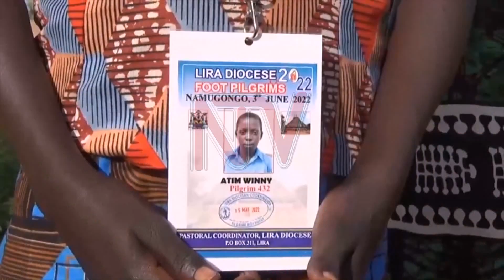OKULAMAGA E NAMUNGONGO: Abalamuzi okuva e Lira basimbudde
Abalamazi 500 okuva mu distulikiti ye Lira  batandise okutambula nga boolekera Namugongo okukuza olunaku lw’abajjulizi olubaawo nga satu June.

Bano baakutambula kilomita 300 era nga basuubira okutuuka e Namugongo mu wiiki 2.

Bano oba olyawo be balamazi abasoose okuddamu okulamaga mu myaka 2 bukyanga Covid 19 awaliriza gavumenti okussa ekkomo ku kulamaga.